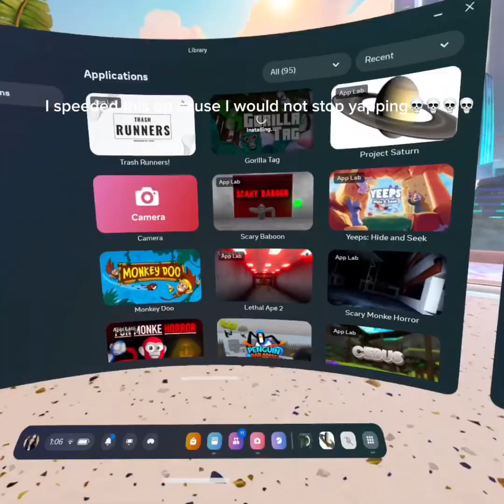3 FLASHBACKS AND NEW MAP!?!??!?! (gorilla tag update)